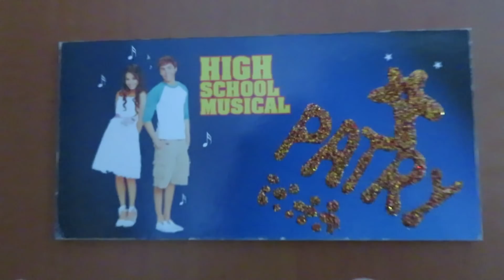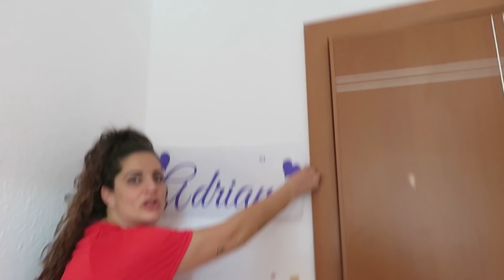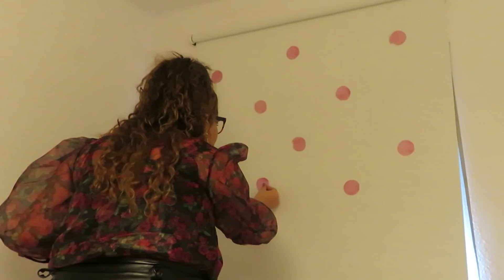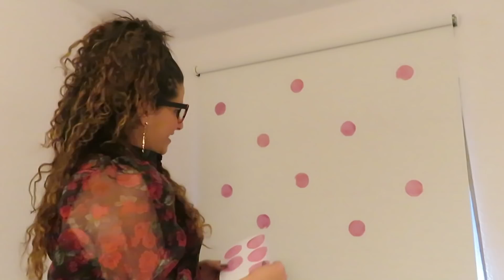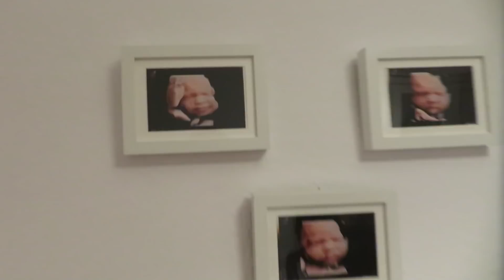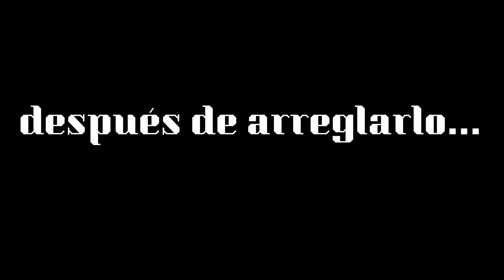ROOM TOUR + SORPRESA A MI HIJA // Os enseño la nueva habitación de mi nieta🧸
¡HOLA TATYTOSSSS!
Cómo ya veis en el video, hago un gran cambio en el cuarto de mi primera nieta Adriana, y aprovecho para darle una gran sorpresa a mi hija, he tardado dos días, pero con la ayuda de la familia y amigos lo hemos conseguido.

Para quien aún no me conoce tengo 35 años y voy a ser abuelita, vengo del canal de Hermanas Fernández y Mami.

SI QUIERES ENVIARNOS ALGO HAZLO A :

-Apartado de Correos 18565, Málaga, España 29080